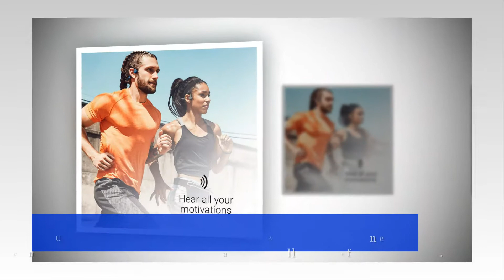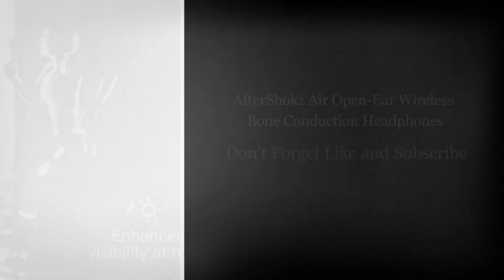AfterShokz Air Open-Ear Wireless Bone Conduction Headphones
AfterShokz Air Open-Ear Wireless Bone Conduction Headphones with Brilliant Reflective, See Complete And Helpful Info,

The Trekz Air build is 20% lighter than its counterpart with a new organic design that delivers increased comfort. These wireless stereo headphones are the safest alternative to traditional sport headphones and earbuds.